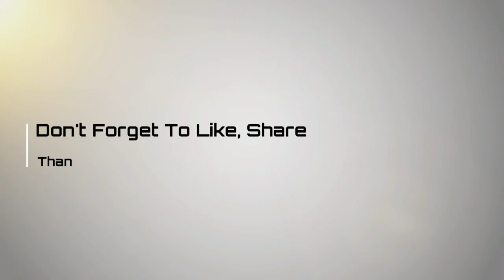അമൃതംപൊടി&ചെറുപഴം ഐസ്ക്രീം||Banana&Nutrimix icecream//Healthy and Tasty